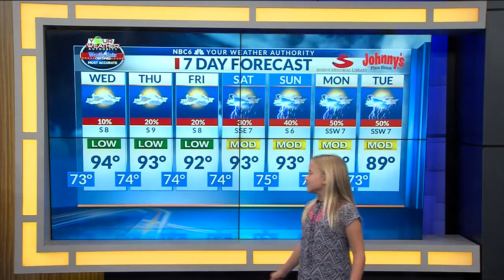Kid's Weathercast: Landry Smith